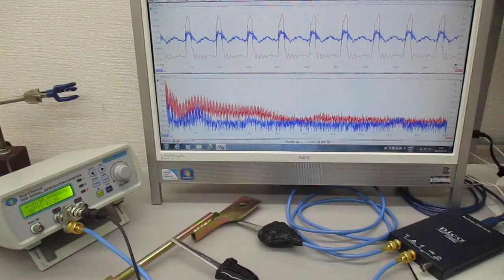超音波発振システム（発振制御実験） Ultrasonic-labo